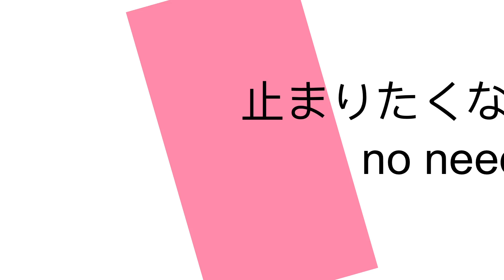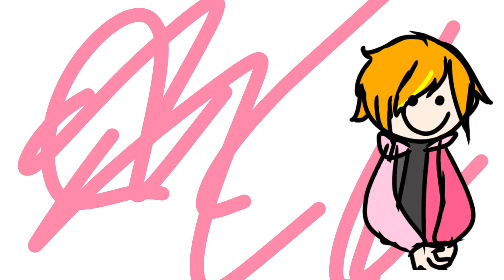[project sekai] beat eater but vbs ate bees instead of beats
i literally have nothing to do lmaoo
note to self: stop making jokes about bees its gonna become annoying
song: beat eater by police piccadilly (project sekai version)